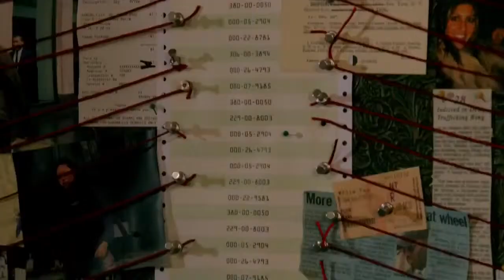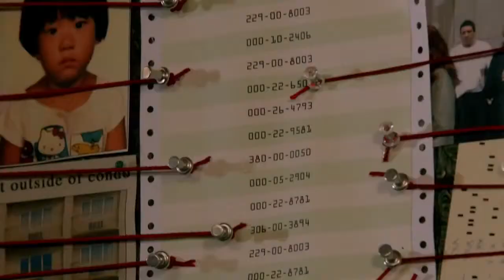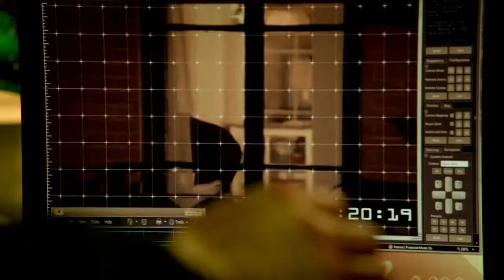Person Of Interest Preview Trailer